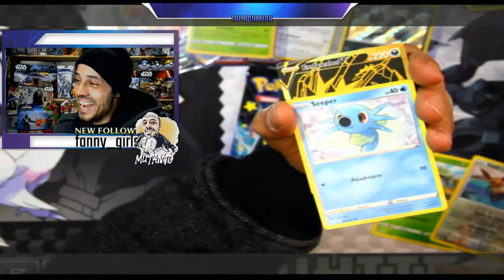Ich ziehe eine goldene Karte - Welche? Seht selbst! Bellektro und Urgl Tin -Glänzendes Schicksal Tin